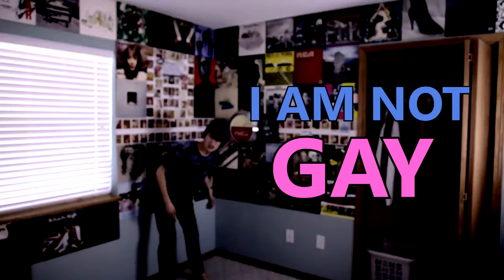» multiyoutubers | be ready at all times [part 1]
hi there

❥ fandom: youtubers
❥ song: don't act like you don't know
❥ coloring: mine
❥ progam: sony vegas pro 12

favorite youtuber?

featuring (by chronological order, so professional) :
Dan Howell (Danisnotonfire) and Phil Lester (AmazingPhil) duh
Slava Af
Chris Oflyng
Joe Sugg (ThatcherJoe)
Caspar Lee
Matthew Lush (LUSH)
KidPOV
Troye Sivan
Zoe Sugg (Zoella)
Connor Franta